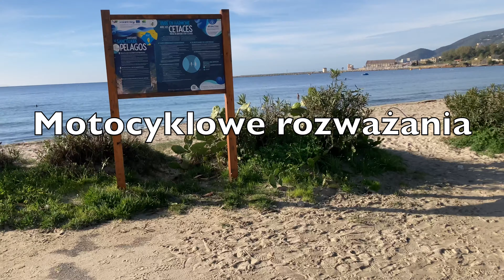Rat Style Motorcycle - co z tymi motocyklami?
Doświadczam zarówno nowych jak i starych motocykli. Staram się utrzymywać starą Hondę w sprawności. Dochodzę do wniosku, że jeżeli chodzi o samą przyjemność z jazdy to nie widzę aż tak bardzo dużej różnicy pomiędzy współczesnymi motocyklami w tej samej klasie jak technicznie utrzymanym motocyklem w poprzedniej epoki. Zapuszczone motocykle to duże koszty jak i niepewność oraz brak bezpieczeństwa.

Minimalizm i zdrowy rozsądek pomagają mi odpuścić. Kiedyś byłem zbieraczem i fanem posiadania. Gromadziłem "przyda-się" co w efekcie nigdy się nie przydało...

Luźne przemyślenia z ostatnich doświadczeń.